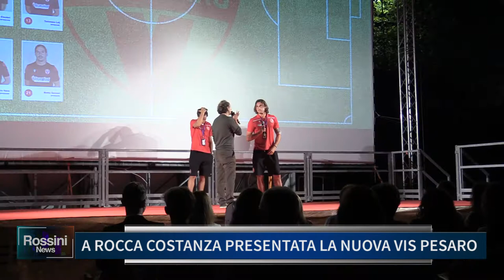A ROCCA COSTANZA PRESENTATA LA NUOVA VIS PESARO